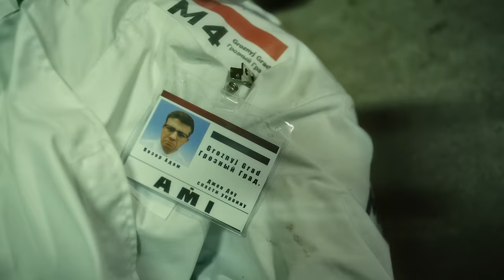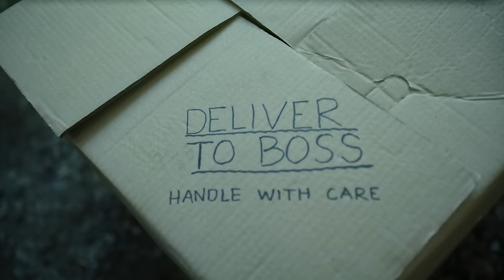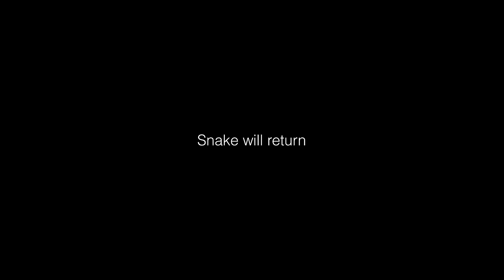Metal Gear Solid Delta (Live Action Short Film)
Metal Gear Solid Cardboard Warfare is a live action, tactical espionage action film based on the world of MGS created by Hideo Kojima.

Join our YouTube membership by clicking the "Join" button directly below the the video.  This will help us create more short films like this.

Watch how this short film was made here ►

Filmed with the Red Raptor, DJI Ronin 4D, & Inspire 2

DevinSuperTramp is more than just a YouTube Channel! From Super Bowl commercials to start-up ads. We are a passionate team of filmmakers open to working with various products, talent, and family friendly brands.